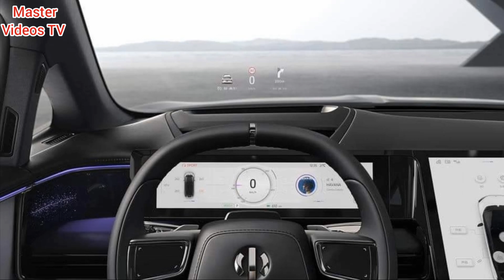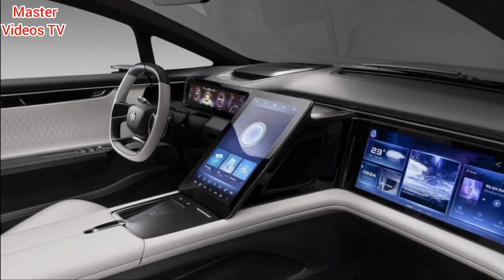Hiphi X EV SUV review | Electric suv Hiphi x detail video chinese made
Hellooo friends
                         So what's up youtube family i hope you all are fine and doing well today I'm gonna show you a new model ev which is the most beautiful and good looking electric SUV from china Hiphi x ev